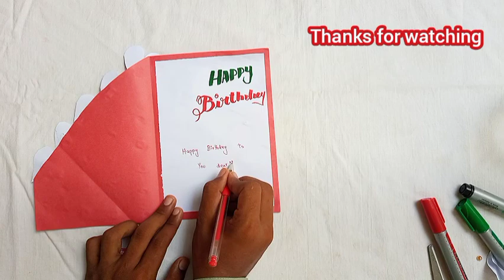Easy birthday getting card ideas/birthday card making ideas/birthday card craft ideas/Paper craft 💡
Assalamualaikum!
Hi 👋 friends how are you
Welcome 🤗 to a channel RMB Crafts
So friends this is the vedio about
Easy birthday getting card ideas
birthday card making ideas
birthday card craft ideas
Birthday card craft
birthday card craft with paper
Beautiful birthday card making
Beautiful birthday card craft